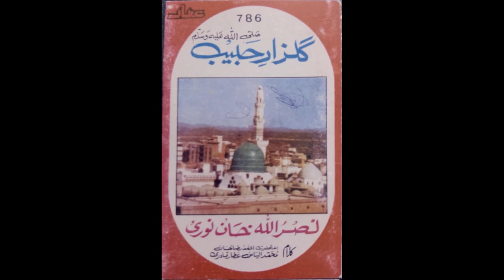Durood shareef by Nasrullah Khan Noori